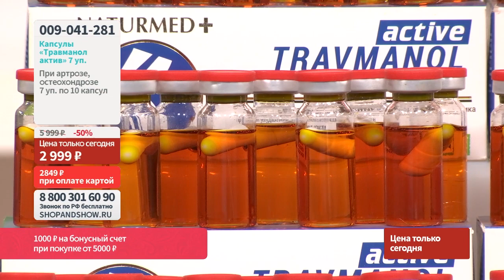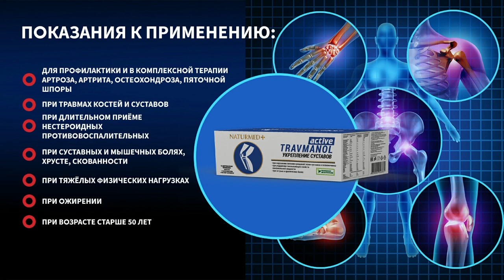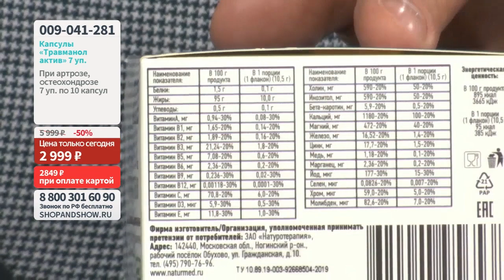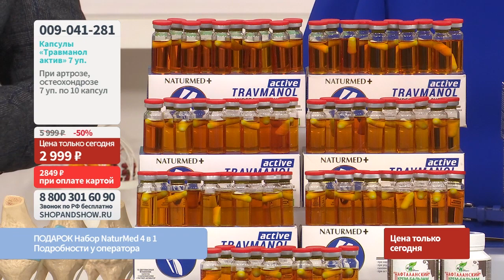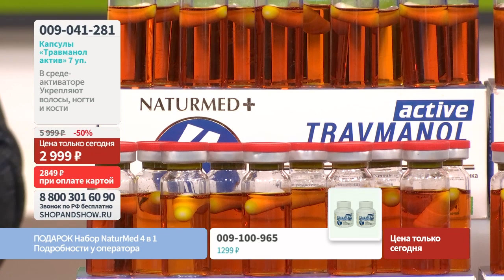Капсулы «Травманол актив» (10 капсул по 500 мг) в среде-активаторе (7 уп.). Shop & Show (Здоровье)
Давайте дружить ;)